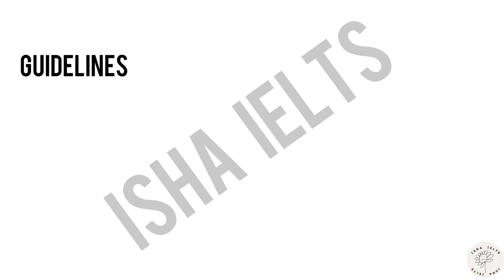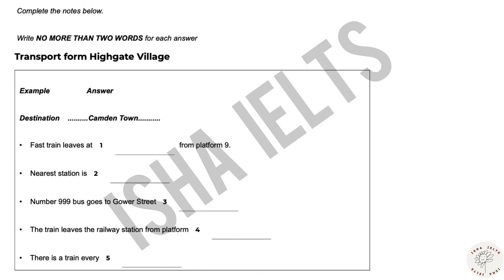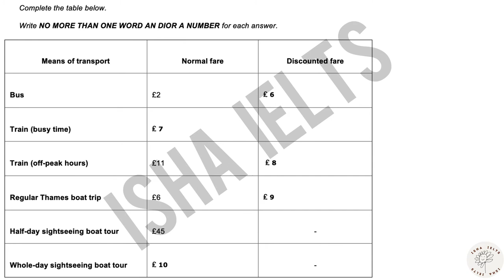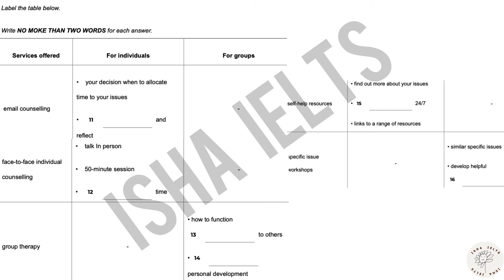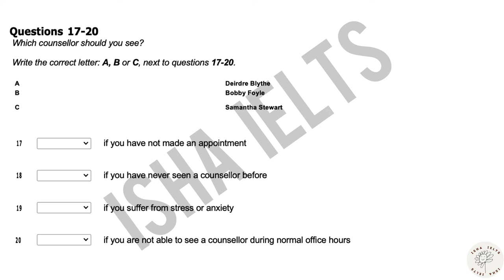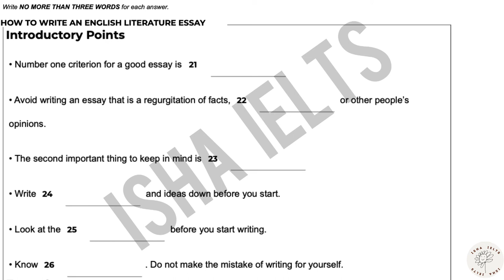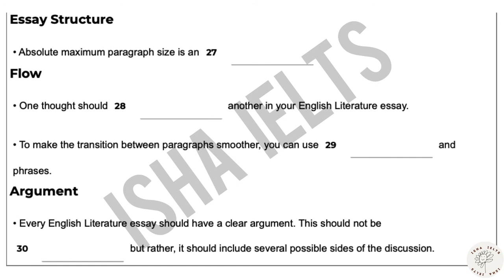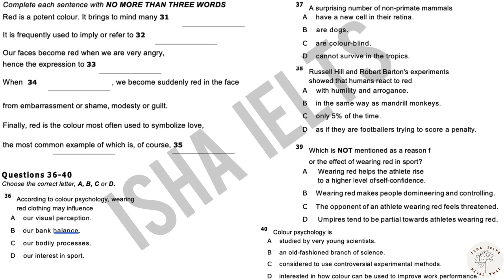IELTS LISTENING PRACTICE MODULE WITH ANSWERS (28-07-2021)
DAY 15
IELTS LISTENING MARATHON

LET US KNOW YOUR SCORE IN THE COMMENT SECTION

In the actual test you will be given the following instructions:
1) Do not open this question paper until you are told to do so.
2) Write your name and candidate number in the spaces at the top of this page
3) Listen to the instructions for each part of the paper carefully
4) While you are listening, write your answers on the question paper
5) You will have 10 minutes at the end of the test to copy your answers onto the separate answer sheet; use a pencil.
6) At the end of the test you will be asked to hand in the question paper.